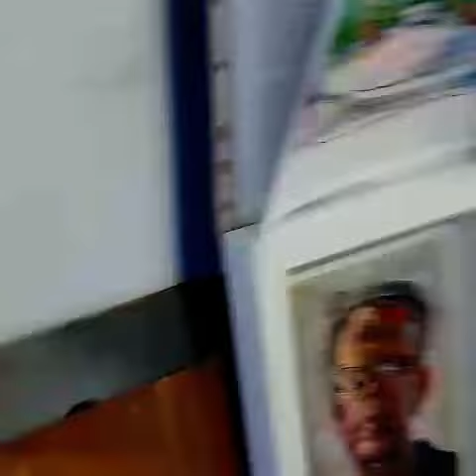David Hopkins VirtualDulwichFestival​